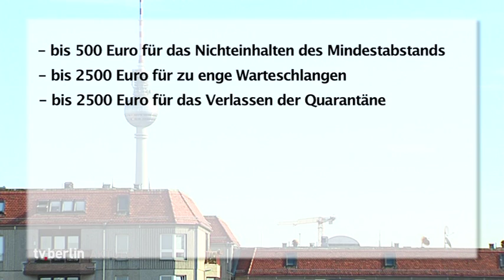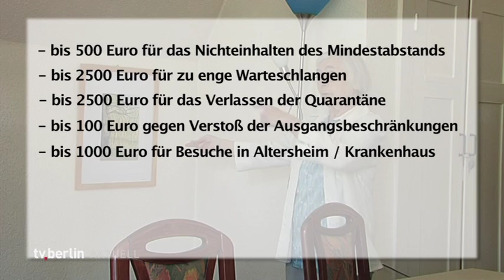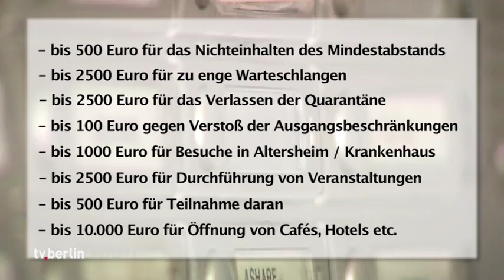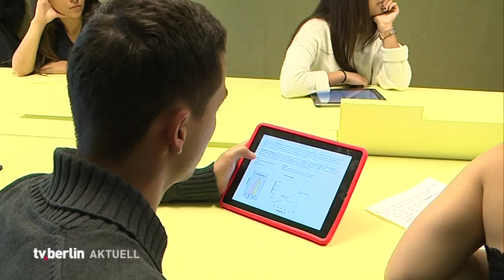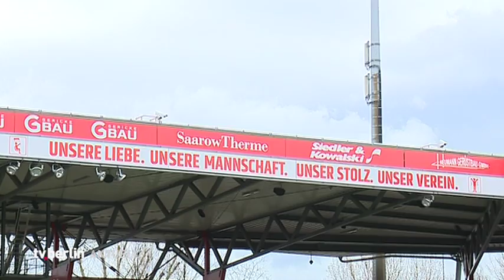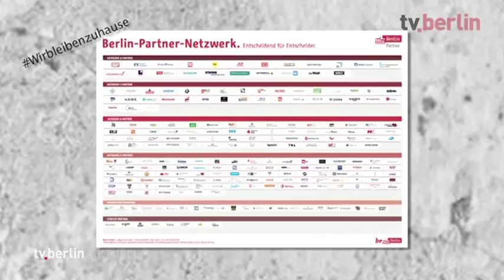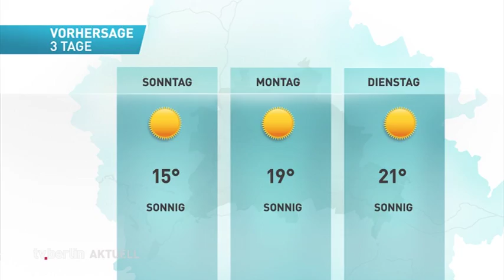Soviel zahlen Sie ab sofort bei Fehlverhalten // tv.berlin aktuell vom 03.04.2020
Heutige Themen: der neue Bußgeldkatalog - so viel zahlen Sie bei Fehlverhalten, wie man aus der Coronakrise eine Corona-Chance macht und wie Berlin Partner Unternehmen, in der Coronakrise helfen will.

Nachrichten und Wetter.

Moderation: Rick Schütze